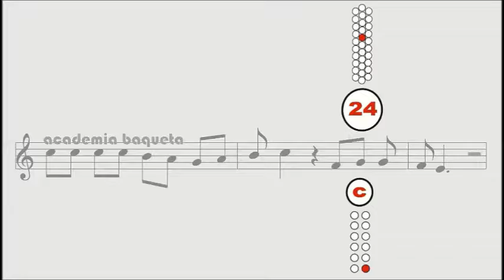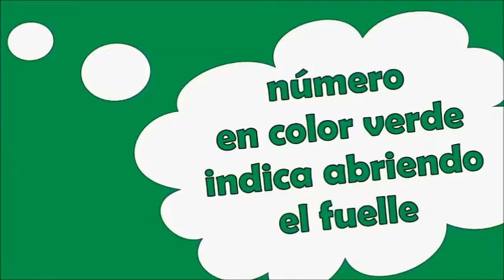Aprenda a independizar las manos en el Acordeón TU CUMPLEAÑOS tutorial de Acordeón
QUIERO APRENDER A TOCAR EN EL ACORDEON TU CUMPLEAÑOS DE DIOMEDES por medio de un Libro y un C.D. de audio. por números PASO A PASO (Pitos y Bajos) y así puedan sacar cualquier canción vallenata.Método DIDÁCTICO - Cels: 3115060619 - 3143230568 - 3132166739. Bogotá. "CANCIONEROS BAQUETA" . Cra.69 P Nº 63 A 39 Constan de: (libro y CD de audio)
120 Temas
PRIMER NIVEL:
SEGUNDO NIVEL
TERCER NIVEL
CUARTO NIVEL
QUINTO NIVEL
SEXTO NIVEL
SEPTIMO NIVEL
OCTAVO NIVEL
NOVENO NIVEL
DECIMO NIVEL
UNDECIMO NIVEL
DOCEAVO NIVEL
CATORCEAVO NIVEL: Tres Canciones- El desquite- Tierra de Cantores- Niña Bonita- El Condor Herido